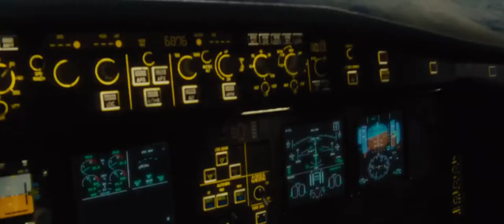World War Z: On the plane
World War Z is a 2013 American action horror film directed by Marc Forster, with a screenplay by Matthew Michael Carnahan, Drew Goddard, and Damon Lindelof, from a story by Carnahan and J. Michael Straczynski, based on the 2006 novel of the same name by Max Brooks. The film stars Brad Pitt as Gerry Lane, a former United Nations investigator who travels the world gathering clues to find a way to stop a zombie pandemic. The ensemble supporting cast includes Mireille Enos, Daniella Kertesz, James Badge Dale, Matthew Fox, Ludi Boeken, Fana Mokoena, David Morse, Peter Capaldi, Pierfrancesco Favino, Ruth Negga, and David Andrews.